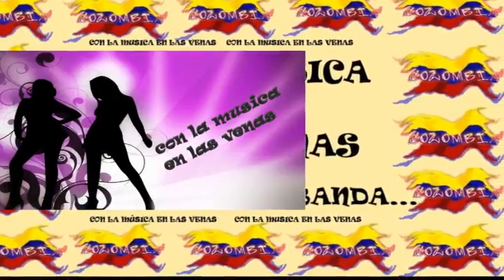La Cumbia Campesina - Cumbias Inolvidables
Lo cierto que la musica nos ha dado momentos felices en estos momentos de oscuridad, ojala nunca se acabe el gusto por la musica